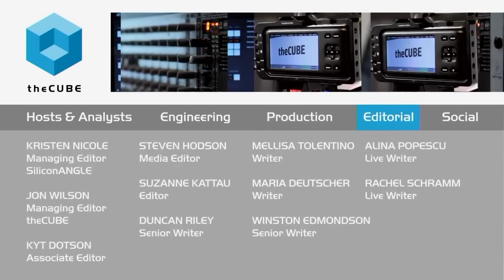Isis Anchalee, OneLogin - Grace Hopper 2015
01. Isis Anchalee, OneLogin, Visits theCUBE. (00:18)
02. I Look Like an Engineer. (00:49)
03. Anchalee's Role at OneLogin and Recent Projects. (02:30)
04. Why the Campaign Went Viral. (03:34)
05. Your Potential Is Really Only Limited by Your Own Mind. (06:58)
06. Powerful Community Being Created at Grace Hopper. (08:07)
07. Nonprofit Organization:  Women Who Code. (11:59)
08. Companies are Acknowledging Diversity, Empathy and Inclusion. (12:38)

Looking toward a future when diversity is the norm

“Your potential is only limited by your mind,” declared Isis Anchalee, platform developer at OneLogin, Inc. Anchalee ought to know, as her second ever Tweet went viral. The progenitor of ilooklikeanengineer is a self-professed college dropout, who taught herself to code and now “earns a shit-load of money … with zero school debt.”

Anchalee said that when she tweeted the ilooklikeanengineer photo, she wasn’t thinking just about women, but “all people, all genders… and cultures.”

Anchalee sat down with John Furrier and Jeff Frick, co-hosts of theCUBE, from the SiliconANGLE Media team, at The Grace Hopper Celebration of Women in Computing 2015 in Houston, TX. The engineer remarked, “I have never seen so many female engineers in one room.”

The Celebration has approximately 12,000 women in attendance. Anchalee stated that events like Grace Hopper help build a community to support diversity in the industry. She cited figures from Harvard Business Review that see a trend of 41 percent of women leaving the tech field after seven years.

“A lot of numbers support that diversity is important in the workplace,” said Anchalee. Those numbers may “provide a statistical reality… but a human element is needed.” Ilooklikeanengineer is creating that human element by putting a thousand faces in the industry. Anchalee commented that companies see better performance from workers who feel accepted in their workplace without having to “sacrifice” part of themselves. She is “looking forward to a future where diversity is the norm.”